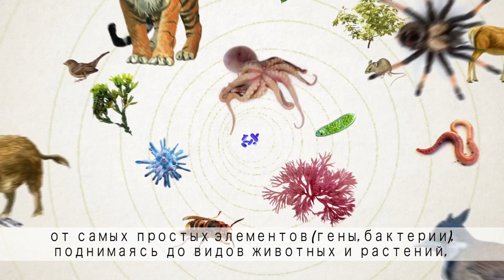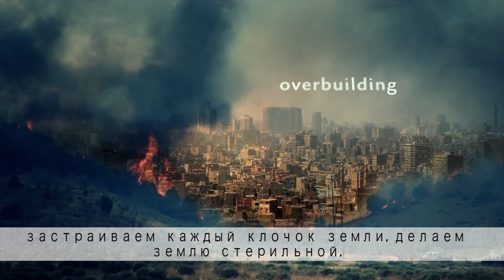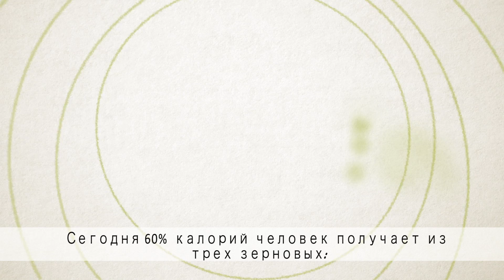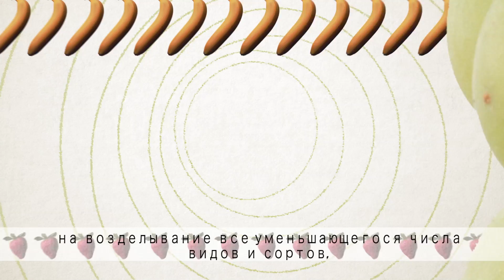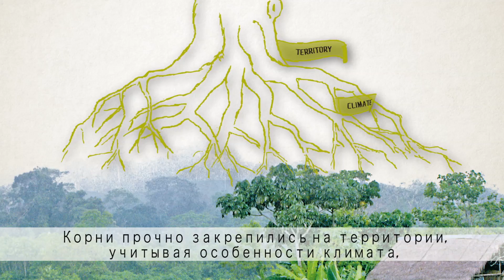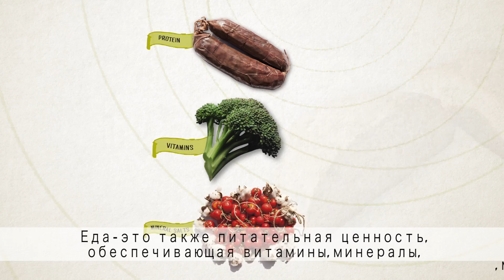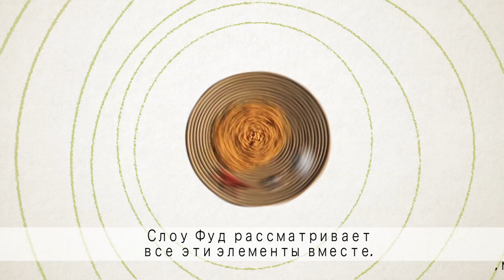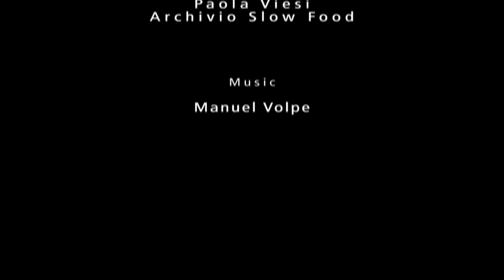Планета жива, если живо биоразнообразие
Что такое биоразнообразие, какое оно имеет отношение к нашей повседневной еде, и что мы можем сделать для его сохранения?